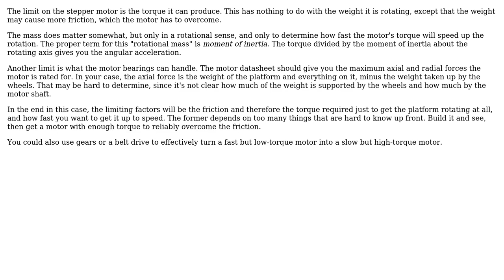Engineering: How much weight can my stepper motor rotate?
With thanks & praise to God, and with thanks to the many people who have made this project possible! | Content (except music & images) licensed under CC BY-SA | Music | Images & others | With thanks to user Olin Lathrop user mr-matt user Mahendra Gunawardena and the Stack Exchange Network Trademarks are property of their respective owners. You are responsible for your own actions.